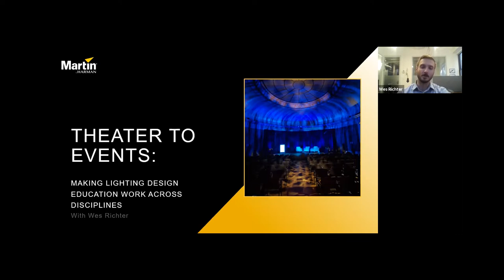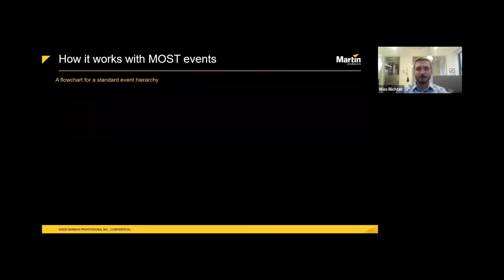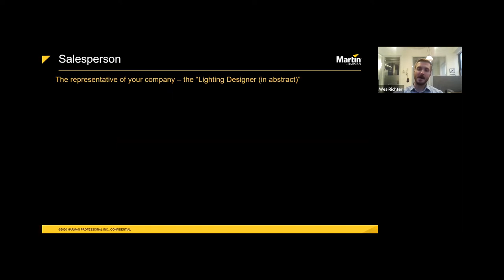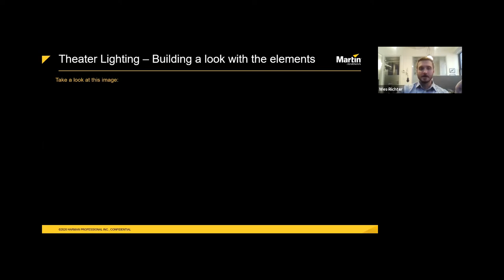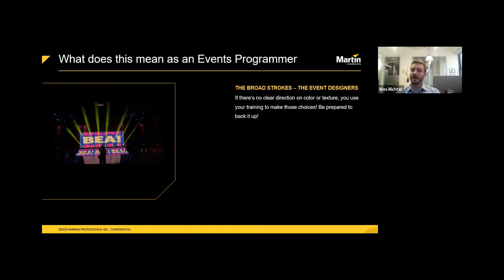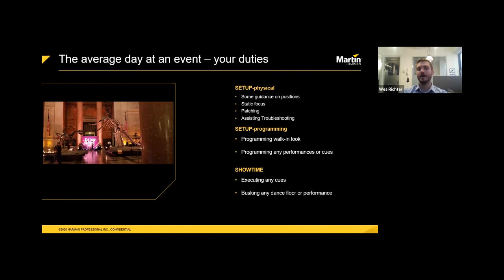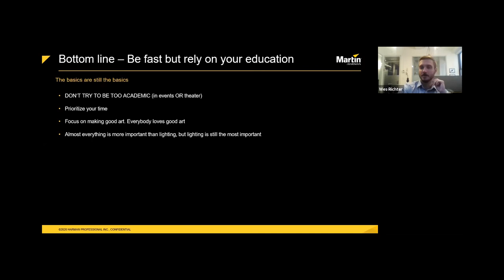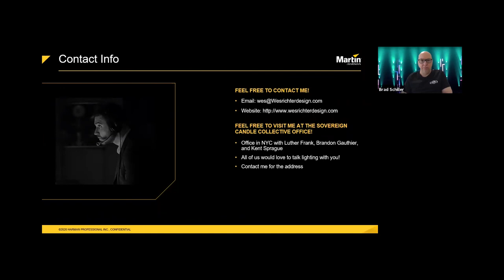Theater to Events: Making Lighting Design Education Work Across Disciplines w/ Wes Richter – Webinar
In this session, Lighting Designer and Programmer Wes Richter covers compressing your pre-production into a few hours, what language to use to describe the elements of lighting, how the workflow of a day can be reinforced by the steps of a traditional lighting design and much more.